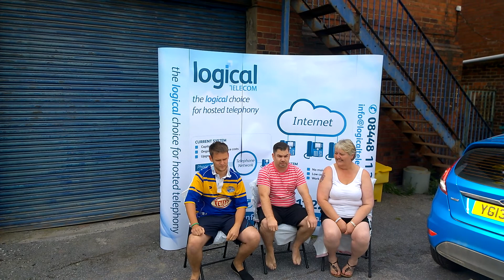Logical Ice Bucket Challenge 2014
Three brave volunteers from Logical Telecom